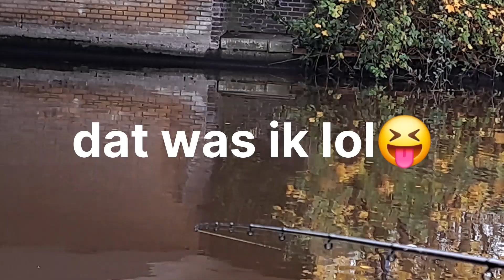live aanbeet en vakantie uitleg video in 1!!